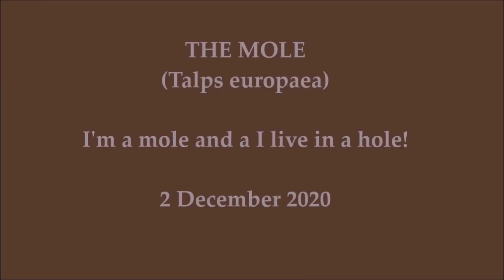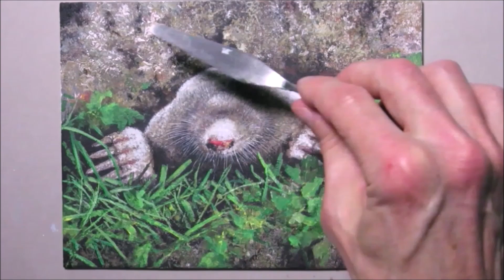Mole Speed Painting🎨I am a mole and I live in a hole!🎨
2 December 2020

Andrew Saunders Art   -   Will start live stream in December!

My paintings are all about showing the magical beauty of life and nature through my artwork and to encourage others to paint and enjoy art for all.